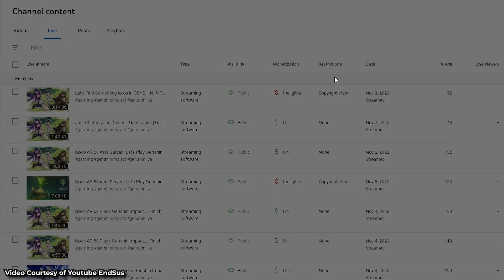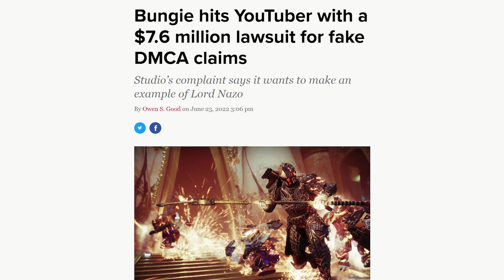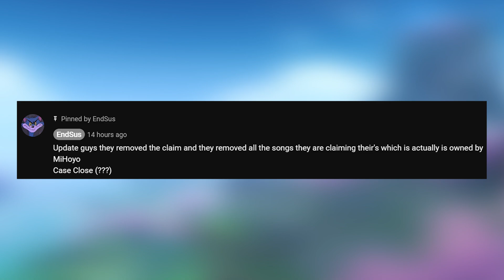Hoyoverse’s Music Copyright Got Stolen by A Scammer!!!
Oh no... some people decided to steals from genshin to obtain some quick cash... what are he want to buy? primogems?

Duel in the Mist - Inazuma OST Battle Theme by GENSHIN IMPACT, Got Copyrighted by Someone on YouTube

Bungie hits YouTuber with a $7.6 million lawsuit for fake DMCA claims